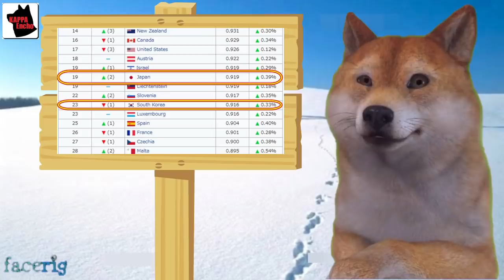国連による最新の先進国ランキングで日本は19位という結果に、一方某国は…【カッパえんちょー】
中国人「日本では三国志が人気あるそうだけど誰が一番人気なの？」諸葛亮じゃね？毛沢東とか言ってる奴は帰っていいぞ？ｗ【カッパえんちょー】

日本人は未だ血液型気にしてるの？日本人男女の意見を聞いてみた結果が海外で話題にｗ【カッパえんちょー】

サーモン寿司は日本料理ではない？日本料理でないとしても、サーモン寿司はノルウェーのおかげじゃないぞと突っ込み殺到ｗ【カッパえんちょー】

小池都知事「五輪は開催可能、でも国民の気の緩みが心配」日本国民のせいにするなと海外から突っ込み殺到ｗ【カッパえんちょー】